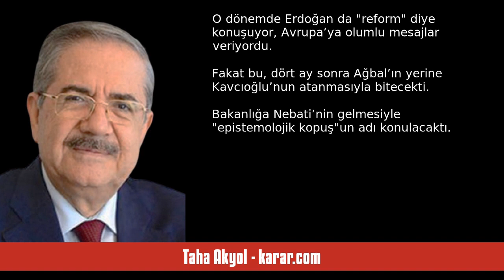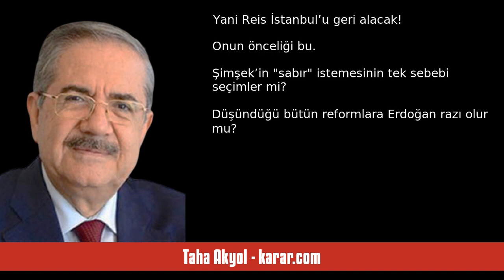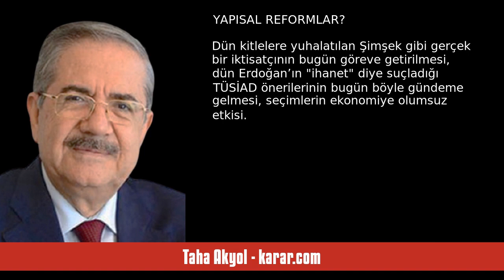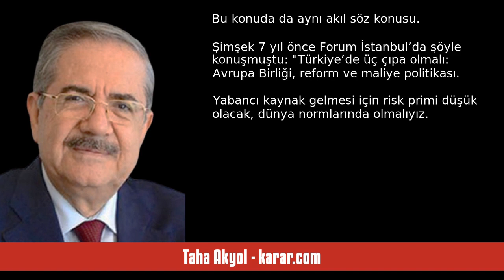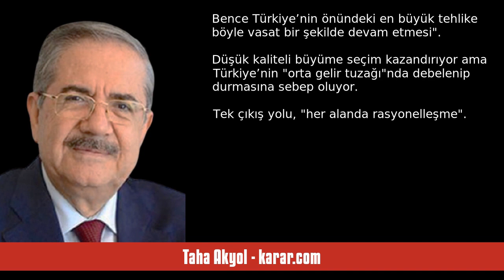TAHA AKYOL: ŞİMŞEK, TÜSİAD VE İKTİDAR - SESLİ KÖŞE YAZISI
Taha Akyol - karar.com - Şimşek, TÜSİAD ve iktidar - 18 Haziran 2023 tarihli yazısının seslendirmesi

"Hazine ve Maliye Bakanı Mehmet Şimşek’in TÜSİAD’a gidip görüşmesi normal. Fakat Cumhurbaşkanı Erdoğan’ın TÜSİAD hakkında “hain, cibilliyetsiz, sert hesap sorarım, kapıları kapatırım” şeklindeki sözleri hatırlanınca, Şimşek’in görüşmesi önem kazanıyor.

Daha önce de Bakanlar Lütfi Elvan, Abdülhamit Gül ve Merkez Bankası Başkanı Naci Ağbal TÜSİAD heyetiyle görüşmüşlerdi. TÜSİAD Başkanı Kaslowski, “büyük memnuniyet duyduk” diyerek ayrılmıştı. (27 Kasım 2020) Çünkü aynı rasyonel dili kullanıyorlardı. "